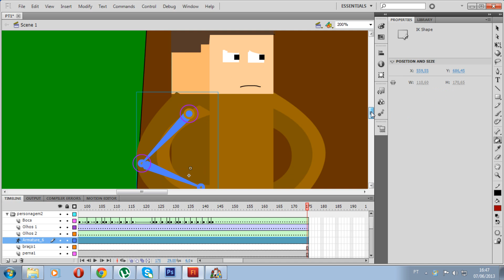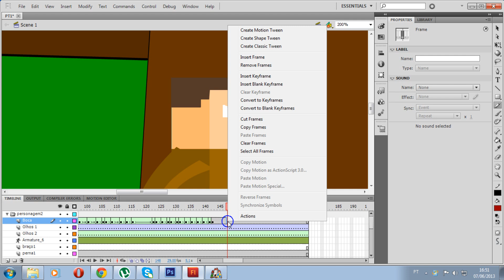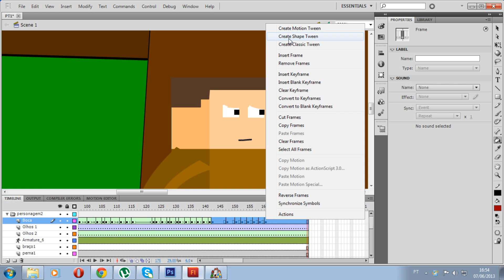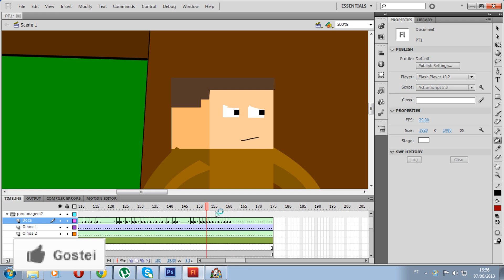Como animar bocas - Flash CS5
Aprenda como animar bocas em cartoons, fazendo com que haja um movimento nas falas.